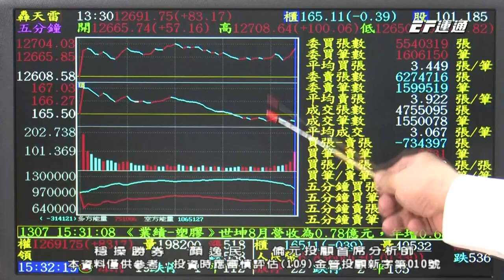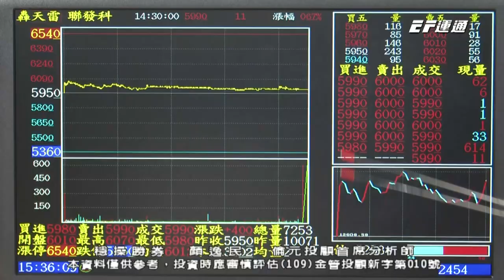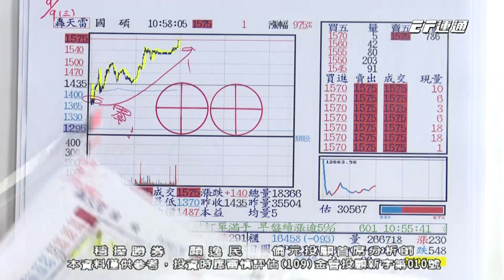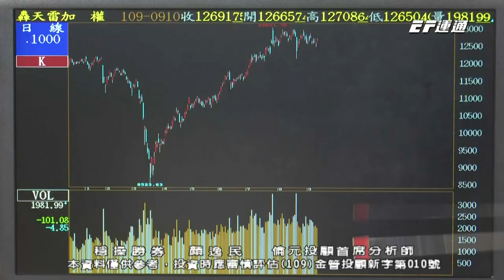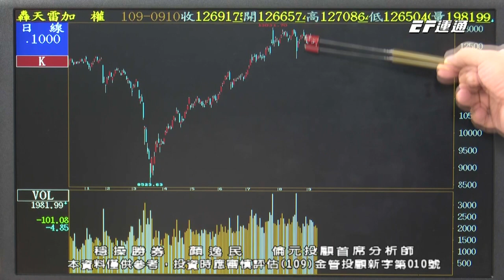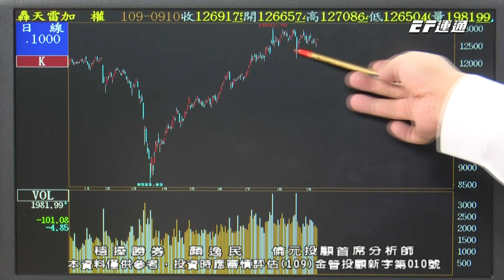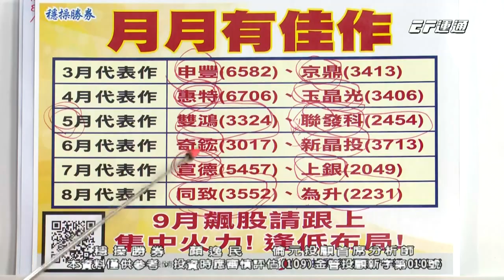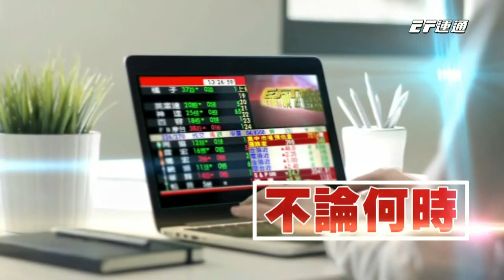20200910 1530 顏逸民 穩操勝券